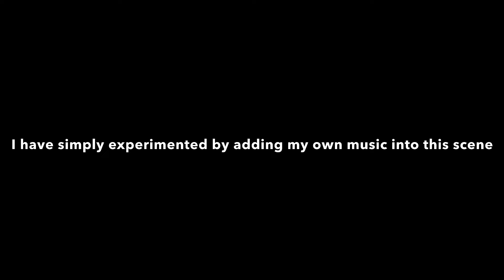‘Interstellar (2014)’ Ending Scene Rescored by AZKination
Film: Interstellar (2014)
Director: Christopher Nolan
Production: Syncopy